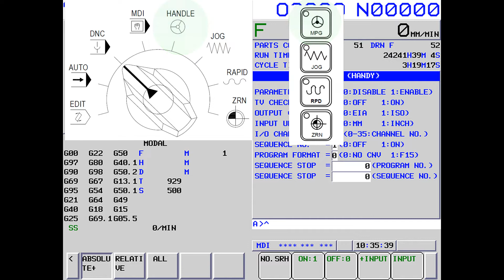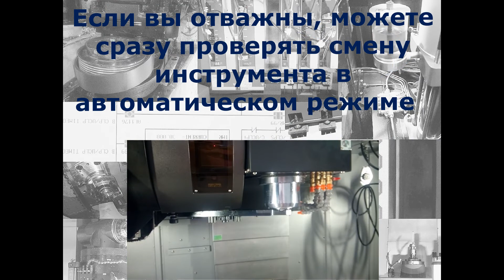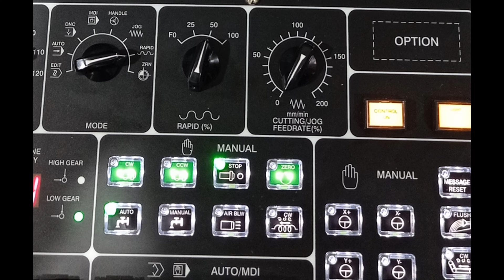DS0300 Alarm! Восстановление станочных нулей на Fanuc для вертикальных фрезерных станков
Пошаговая инструкция о восстановлении станочных нулей на Fanuc для вертикальных фрезерных станков (с метками).
Step by step manual about Alarm DS300 apc alarm need reference return and how to fix it (for vertical milling machines with zero-labels).